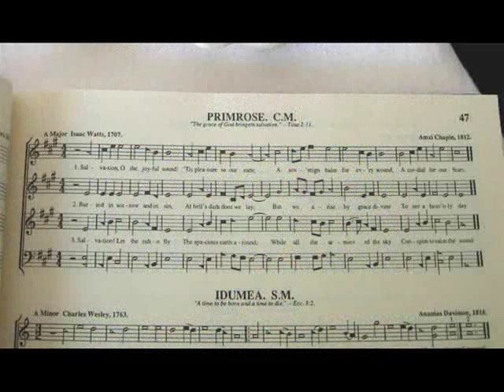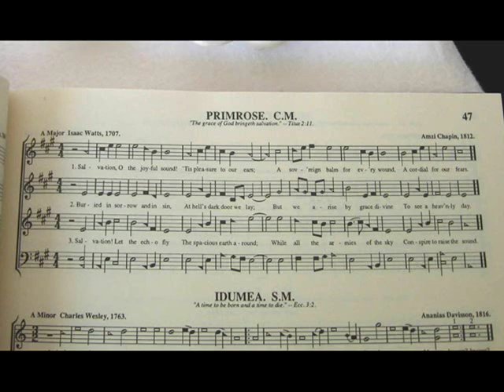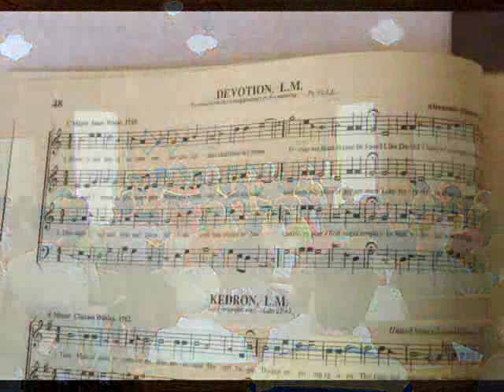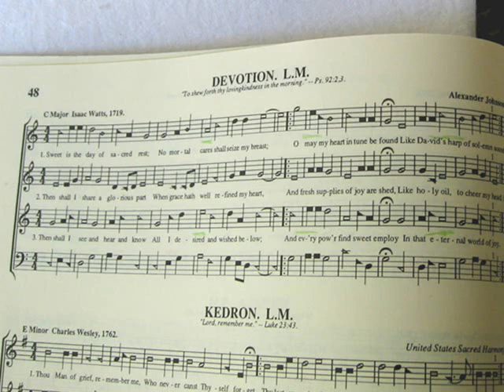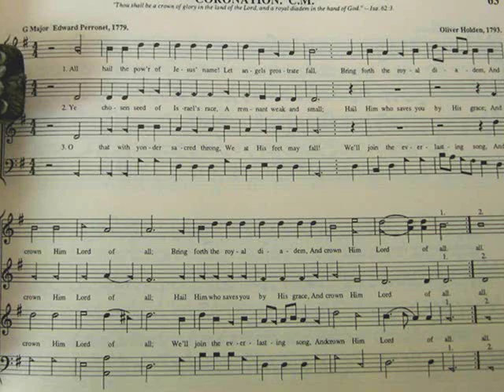Sacred Harp Singing: Primrose, Devotion, Coronation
Sacred Harp Singing, Georgia State Convention, these are three hymns from the convention with our own photos. Lyrics below:
Primrose, 47t
Salvation, O the joyful sound!  'Tis pleasure to our ears:
A sov'reign balm for ev'ry wound, A cordial for our fears.

Salvation! Let the echo fly,  the spacious earth around,
While all the armies of the sky Conspire to raise the sound.

Devotion, 48t
Sweet is the day of sacred rest, No mortal cares shall seize my breast.
O may my heart in tune be found, Like David's harp of solemn sound.

Then shall I see and hear and know,  All I desired and wished below,
And ev'ry power find sweet employ, In that eternal world of joy.

Coronation, 63:
All hail the power of Jesus' Name, let angels prostrate fall.
Bring forth the royal diadem, and crown Him Lord of all.

O that with yonder sacred throng, we at His feet may fall!
We'll join the everlasting song, and crown Him Lord of all,

At these singings, the hymns start out with the Fa So La notes before the lyrics begin.